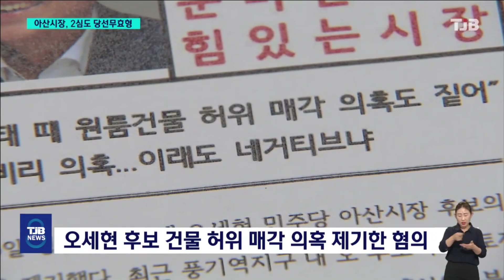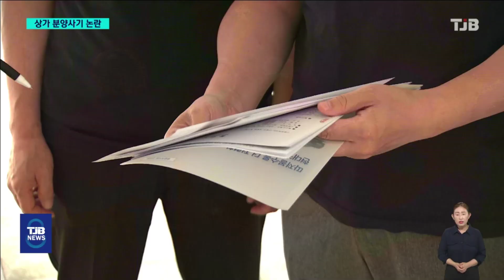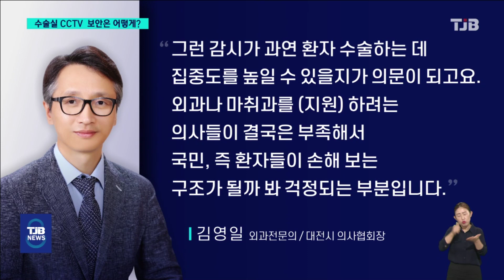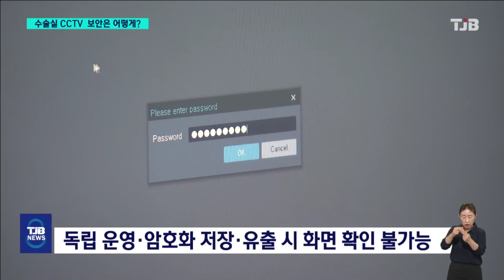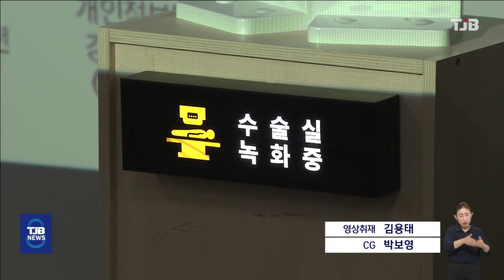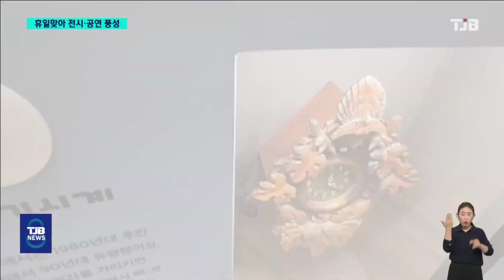TJB 8 뉴스 다시보기 20230825｜ TJB 대전·세종·충남뉴스